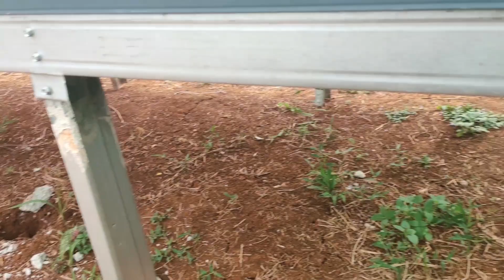MEMASANG TALANG HIDROPONIK SISTEM NFT VERSI PD FARM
HALO SOBAT PD

Gully atau Talang di gunakan sebagai tempat untuk menaruh Tanaman Hidroponik Di Video kali ini PD Farm Channel akan memberikan informasi tentang Cara memasang Talang Hidroponik sistem NFT Versi PD Farm Tonton Video nya sampe Habis yaa

HADIAHH

Sobat PD ikutin terus ya video Dr PD farm dan jangan lupa follow Instagram dan Facebook kami, karena kami Akan membagikan hadiah untuk 10 orang pemenang bagi kalian yang beruntung, caranya gampang banget cukup  subscribe YouTube PD farm, follow Instagram PDFarm Official Dan like Facebook PD Farm Official, untuk kalian yang beruntung Akan d umumkan di Social media kami.. Terimakasih

Selamat berhidroponik Ria ya Sobat PD
Terimakasih

talang hidroponik
hidroponik talang air vs paralon
hidroponik talang air
talang hidroponik trapesium
talang hidroponik isano
hidroponik talang kotak
hidroponik talang air pvc
talang hidroponik bandung
talang hidroponik malang
talang hidroponik surabaya
talang hidroponik trapesium
hidroponik talang air
hidroponik talang kotak
hidroponik talang air kotak
harga talang air hidroponik
instalasi hidroponik talang air
membuat hidroponik talang air
jual talang air hidroponik
talang air buat hidroponik
cara membuat talang hidroponik
hidroponik dengan talang air
hidroponik dari talang air
hidroponik dft talang air
hidroponik dari talang
talang gully hidroponik
harga talang gully hidroponik
jual talang gully hidroponik
hidroponik talang hujan
harga talang hidroponik
jual talang hidroponik
jual talang hidroponik surabaya
jenis talang hidroponik
talang kotak hidroponik
talang khusus hidroponik
harga talang kotak hidroponik
kemiringan talang hidroponik
hidroponik talang
hidroponik menggunakan talang air
membuat talang hidroponik
hidroponik media talang air
hidroponik media talang
talang nft hidroponik
jual talang nft hidroponik
hidroponik nft talang air
talang air hidroponik
hidroponik talang pvc
jual talang pvc hidroponik
hidroponik pakai talang air
pipa talang hidroponik
hidroponik pakai talang
talang semai hidroponik
hidroponik sistem talang
talang tanaman hidroponik
tutup talang hidroponik
talang untuk hidroponik
talang air untuk hidroponik
harga talang untuk hidroponik
talang pvc untuk hidroponik
jenis talang untuk hidroponik
talang air pvc untuk hidroponik
ukuran talang hidroponik
talang air kotak untuk hidroponik
sistem nft adalah
sistem nft hidroponik pdf
sistem nft pdf
sistem nft dan dft
sistem nft tanaman hidroponik
sistem nft (nutrient film technique)
sistem nft akuaponik
sistem nft hidroponik
sistem nft aquaponik
hidroponik sistem nft adalah
kelemahan sistem akuaponik nft
hidroponik sistem nft dengan asbes gelombang
kelebihan sistem akuaponik nft
pengenalan sistem akuaponik nft
perbedaan sistem nft dan dft
perbedaan sistem nft dan dft pada hidroponik
perbedaan sistem nft dan dft hidroponik
perbandingan sistem nft dan dft
perbedaan sistem nft dengan dft
sistem hidroponik nft dft
gambar sistem nft hidroponik
sistem nft hidroponik adalah
sistem hidroponik nft dan dft
sistem nft pada hidroponik
kelebihan sistem nft hidroponik
membuat sistem nft hidroponik
sistem irigasi nft
pengertian sistem nft
sistem hidroponik nft adalah
kelebihan sistem nft
kemiringan sistem nft
kelemahan sistem nft
kekurangan sistem nft
keunggulan sistem nft
kemiringan sistem nft hidroponik
nft sistem
maksud sistem nft
sistem hidroponik nft malaysia
nft sistem nedir
nft sistem hidroponik
sistem hidroponik nft
sistem penanaman nft
jurnal sistem hidroponik nft pdf
cara membuat hidroponik sistem nft sederhana
sistem tanam nft